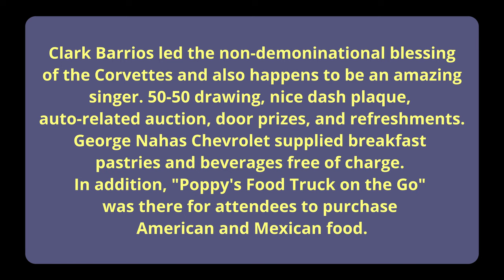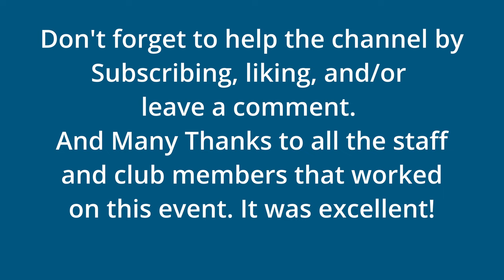Blessing of the Corvettes April 22 2023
Had a great time at the Blessing of the Corvettes at Nahas Chevrolet in Wildwood, FL. Event was put on by The Village Vettes Corvette Club.
Clark Barrios was the MC and he has a terrific singing voice.

Some links to equipment I use:

128 GB Memory Card
128 GB Memory Card on sale Amazon

List of items for my powerwasher that I bought:

50' UBERFLEX™ Kink Resistant hose: Hose
McKillans Short Pressure Washer Gun with Swivel
Twinkle Star Quick Disconnect Kit
MJJC V2.0 Snow Cannon
Chemical Guys Extreme Soap
Chemical Guys Speed Wipe
Chemical Guys Miracle Towel